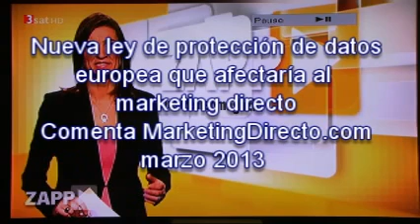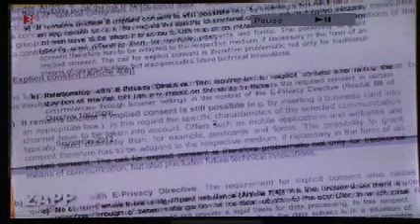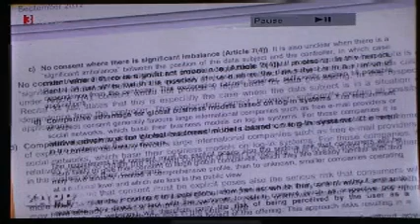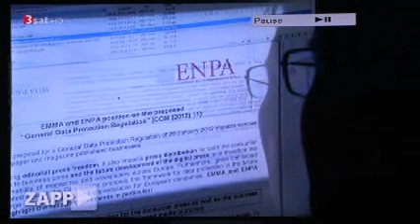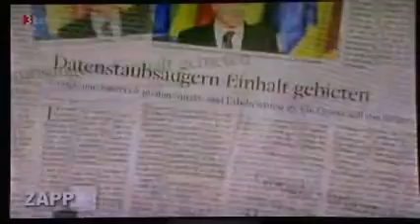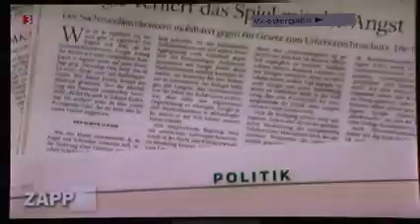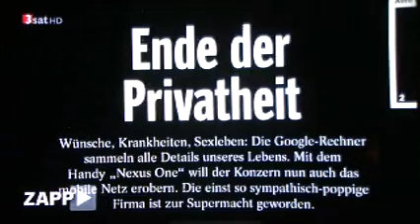Ley de Datos europea nueva que afecta al marketing directo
Reportaje de TV de cómo afectará al sector, al consumidor